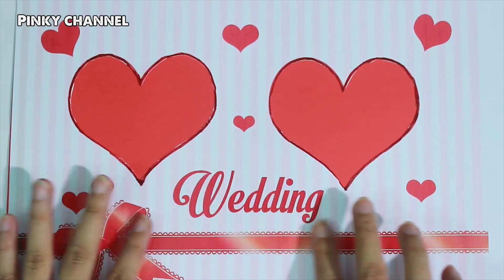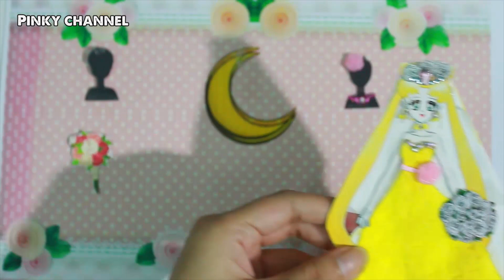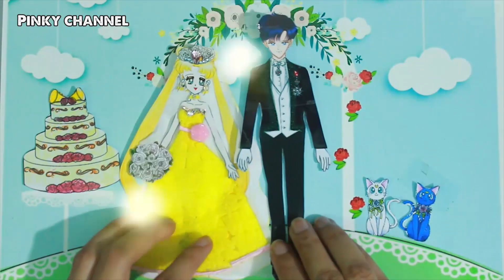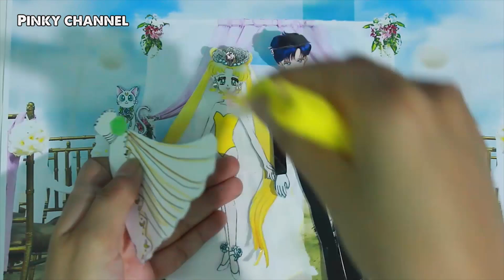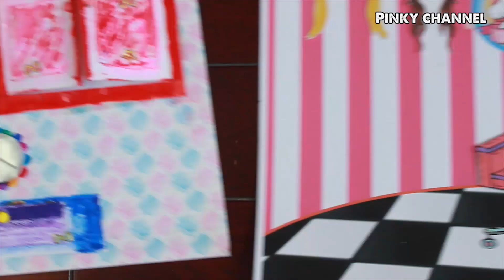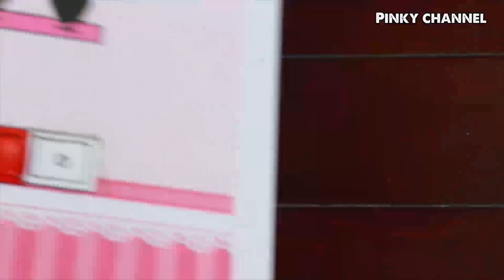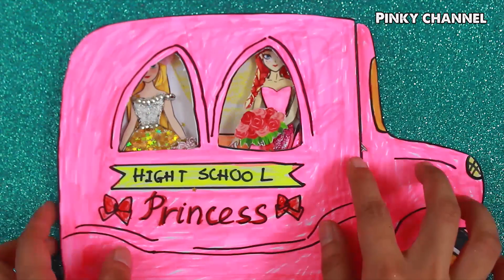PAPER DOLLS DRESS UP WEEDING PAPER CRAFTS SAILOR MOON VS RAPUNZEL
PAPER DOLLS DRESS UP WEDDING PAPER CRAFTS SAILOR MOON VS RAPUNZEL